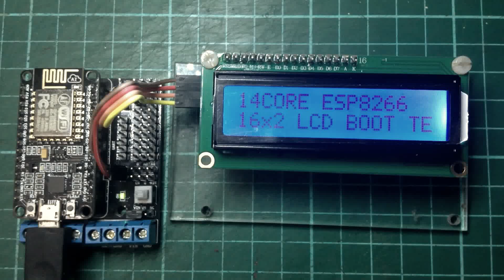NodeMCU l293d Motor Shield with 16x2 LCD Screen and nodeMCU Board Boot Test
Demonstration test on driving the 16x2 i2C LCD Screen with the l293D NodeMCU motor Shield and NodeMCU Board. for wiring diagram visit